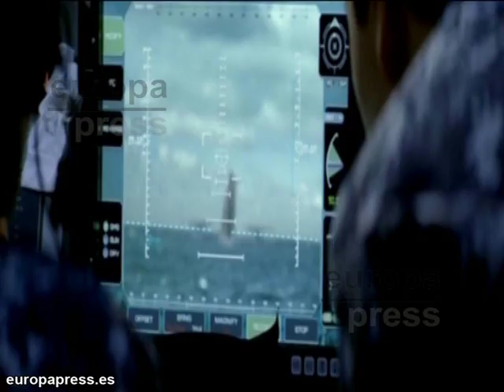Rihanna juega a hundir la flota en 'Battleship'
'Battleship' es la libre adaptación del popular juego de mesa de Hasbro conocido como 'Hundir la flota'. Un largometraje de Peter Berg que llega este viernes a los cines españoles de la mano de Taylor Kitsch, Liam Neeson y la cantante Rihanna, y en el que lucharán contra una flota alienígena.